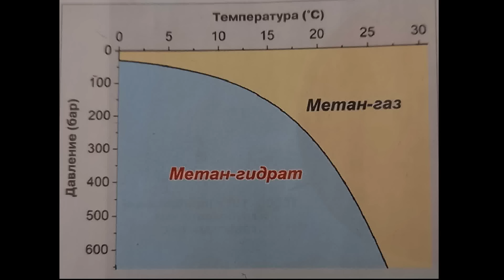Не нужно бояться метановой бомбы, она хорошая!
ЕСЛИ НУЖНЫ ИНДИВИДУАЛЬНЫЕ ЗАНЯТИЯ ПИШИТЕ МНЕ ВКОНТАКТЕ ИЛИ В ТЕЛЕГРАМ:
У МЕНЯ НОВАЯ СБЕРБАНКОВСКАЯ КАРТА НОМЕР ► 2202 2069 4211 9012 эта карточка открыта на имя Бояршинова Бориса Сергеевича

ТЕПЕРЬ ОБ ОЧЕНЬ ВАЖНОМ! Чтобы я не прекращал жить и делать эти видео для Вас, не забывайте, пожалуйста, помогать и переводить деньги. Хорошо бы (от «желательно» до «обязательно») указать назначение перевода: «В ДАР».
►ЕСТЬ СЧЕТ В БАНКЕ ТИНЬКОФФ (карта 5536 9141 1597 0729) в рублях 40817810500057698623, Перевод средств по договору № 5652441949 Бояршинов Борис Сергеевич НДС не облагается БИК: 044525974, Банк-получатель:АО «Тинькофф Банк», Корр. счет: 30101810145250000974, ИНН при необходимости: 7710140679, КПП при необходимости: 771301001
►Есть счёт в Райфайзенбанк. Номер счета получателя 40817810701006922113 Получатель Бояршинов Борис Сергеевич Банк получателя АО "РАЙФФАЙЗЕНБАНК" Г. Москва корр.счет 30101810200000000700 БИК 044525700 ИНН банка 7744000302 КПП банка 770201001 Заявление на перевод должно быть заполнено на русском языке
►ЕСТЬ КРИПТОВАЛЮТНЫЕ КОШЕЛЬКИ:
Биткоин: 1JNpp8r5d3NjgiVAWdnJrTENiNL8oNrtKW
Ethereum: 0x660c4aeA06f42776f5a39c814E6afCCd32c740C5
Tether: 0x660c4aeA06f42776f5a39c814E6afCCd32c740C5
Binance Coin: bnb1qdz0wqgn5z739hzw6m4tmm9x0z8uyfyyx74drq Монета USD: 0x660c4aeA06f42776f5a39c814E6afCCd32c740C5
Rippl: rLHGqkCi5M6akqsn2mfi2uvE5BFUxBX831
Cardano Shelley: addr1qx60v6fqvfa9u2dmq5rmgxsmd9q53cuhnflf97w0elm69s3l4r6pegd6d836x8854eq6dv4hxlg2fw3qlvc896etmgrqwxssw5 Avalanche c-chain 0x08ec7c0520c9239794f85c24d9fa46e72e640e1d
Dogecoin DUPdX9jEb4vffZNNkwTnseciT8QXTfAaDu
Polkadot 13u4rwNMA7CivNsmVSaXbQAP9uSDi2nhTMABim3yMyMgVZ2L